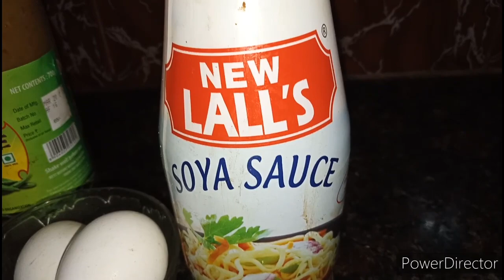chicken chilli recipe, how to cook chicken chilli restaurant taste, chilli recipe. .....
Hello friends

Toady my recipe is chicken chilli in restaurant taste you need ingredients :-
500g chicken
Corn starch as required
Egg
Red chilli powder
Green chilli slice
Capsicum
Tomato ketchup
Chilli sauce
Soya sauce
Salt to taste
Onion chopped in cubes
Chopped garlic
Ginger paste
Jafran rang(orange colour)
Oil for frying chicken and also for semi gravy

For process you need to watch my recipe

Previous post link is here

I hope you guys will love my recipe it's tasty in restaurant style